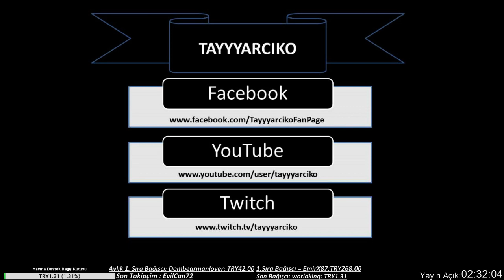Splinter Cell Conviction Senaryo #1